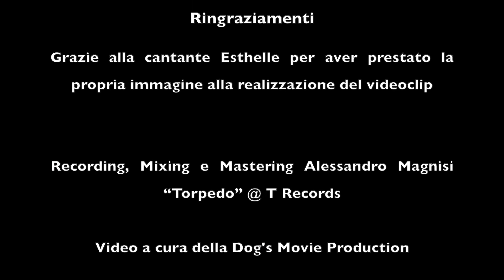Orazio Rani - Te Voy a Amar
Special Thanks
Alla cantante Esthelle
Recording,Mixing e Mastering Alessandro Magnisi "Torpedo" @TRecords
Video a cura della Dog's Movie Production
LINK SOCIAL
TESTO E MUSICA SALVATORE LO IACONO in collaborazione con il Maestro Orazio Rani